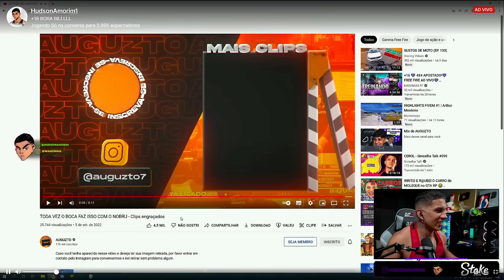HUDSON REAGINDO PAULO O LOKO E TIRINGA CAUSANDO NA CIDADE SEM LIMITE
HUDSON AMORIM💛